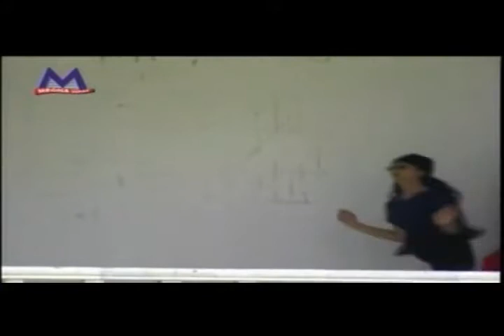Laila Mora Laila | Odia Album Video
Song: Laila Mora Laila
Singer: Md. Aziz
Direction: Bobby Islam
Featuring: Deepak Parida
Lyrics: Dr. Nirmal Nayak